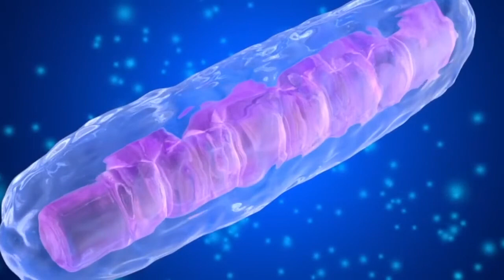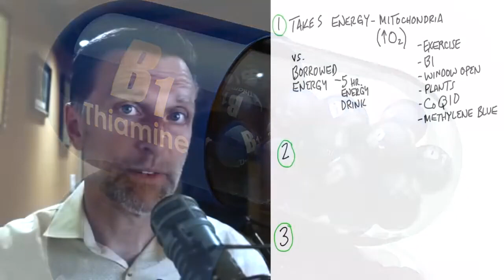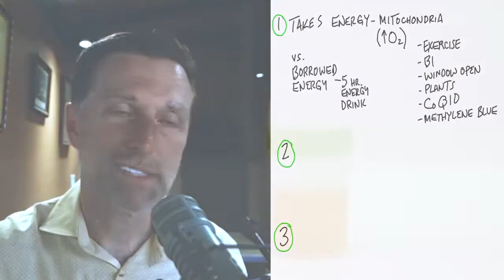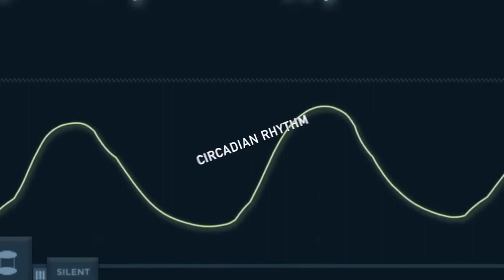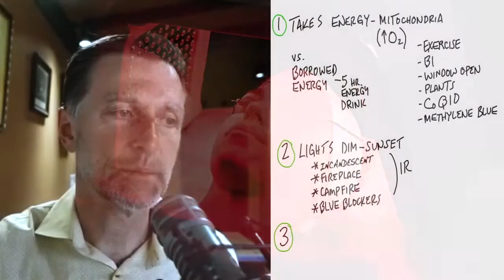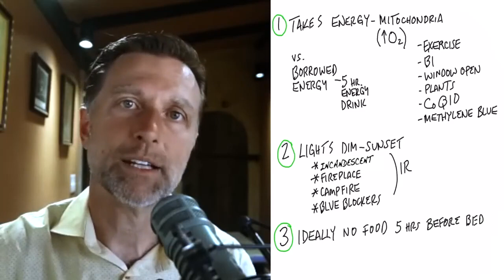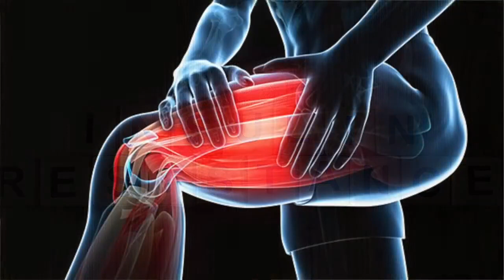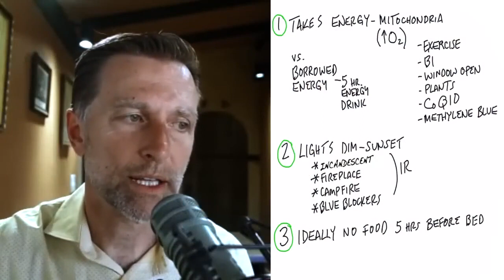Cansado - Mas não consegue dormir?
Descubra por que você não consegue dormir e as melhores dicas para dormir melhor.

0:00 Introdução: Como melhorar o seu sono
0:42 Sono explicado
1:42 Dicas para dormir melhor
10:05 Saiba mais sobre o sono!

Hoje vamos falar sobre três coisas que você pode fazer para adormecer rápido e dormir melhor durante a noite.

Enquanto algumas pessoas têm muita energia para adormecer, outras estão realmente cansadas demais para adormecer. É preciso uma quantidade saudável de energia em suas fábricas de energia, suas mitocôndrias, para dormir bem.

Os órgãos que têm mais mitocôndrias são o coração e o cérebro. Isso significa que ambos os órgãos precisam de muito oxigênio para funcionar corretamente.

Felizmente, existem várias coisas que você pode fazer para aumentar o oxigênio nas mitocôndrias no cérebro para ajudá-lo a adormecer rápido e ter uma boa noite de sono.

Há também, essencialmente, um relógio em seu cérebro que diz quando dormir e quando acordar – precisamos fazer com que esse relógio funcione melhor.

Como dormir melhor à noite:
 •Exercício
 • Consumir vitamina B1 antes de dormir
 • Durma com a janela aberta
 • Coloque plantas em seu quarto
 • Consuma CoQ10
 • Tome azul de metileno
 • Use luzes fracas após o pôr do sol
 • Substitua certas luzes da sua casa por luzes incandescentes
 • Evite a luz azul antes de dormir
 • Use luzes vermelhas
 • Use a luz de uma lareira, se possível
 • Use bloqueadores azuis
 • Não consuma nenhum alimento 5 horas antes de dormir
 • Tome vitamina D3 durante a viagem
 • Ir para a cama antes da meia-noite (por volta das 10h funciona para muitas pessoas)

Facebook Instagram Âncora TikTok Envie uma mensagem para sua equipe Isenção de responsabilidade
Dr. Eric Berg recebeu seu diploma de Doutor em Quiropraxia do Palmer College of Chiropractic em 1988. Seu uso de "doutor" ou "Dr." em relação a si mesmo refere-se apenas a esse grau. Dr. Berg é quiropraxista licenciado na Virgínia, Califórnia e Louisiana, mas ele não pratica mais quiropraxia em nenhum estado e não atende pacientes para que possa se concentrar em educar as pessoas como uma atividade em tempo integral, mas mantém uma licença ativa. Este vídeo é apenas para fins informativos gerais. Não deve ser usado para autodiagnostico e não substitui um exame médico, cura, tratamento, diagnóstico, prescrição ou recomendação. Não cria uma relação médico-paciente entre o Dr. Berg e você. Você não deve fazer qualquer mudança em seu regime de saúde ou dieta antes de primeiro consultar um médico e obter um exame médico, diagnóstico e recomendação. Sempre procure o conselho de um médico ou outro profissional de saúde qualificado com quaisquer perguntas que você possa ter sobre uma condição médica. Experimente estas dicas para dormir melhor. Vou vê-lo no próximo vídeo.